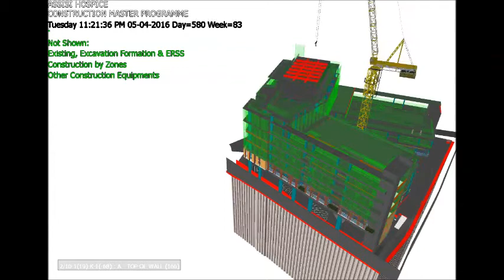Assisi Hospice Simulation 2016-03-24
4D Construction Simulation using Navisworks